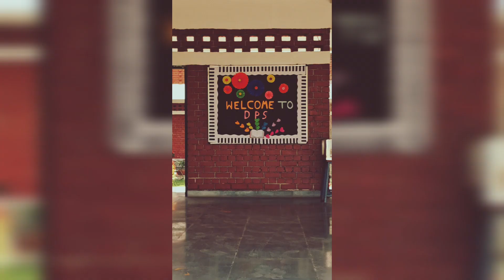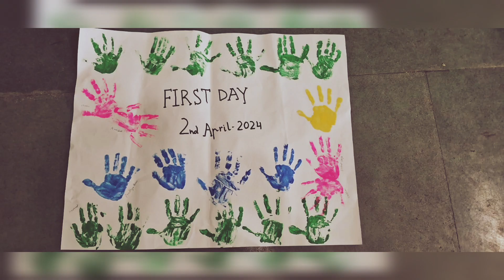FIRST DAY OF SCHOOL (2024-25)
On their first day of school, The students at DPS were filled with joy as they participated in a beautiful craft activity in class. Their faces lit up with excitement as they crafted colourful creations, showcasing their creativity and artistic skills. After the craft activity, they danced together to music, letting go off their inhibitions and enjoying the moment. During break time, they ran to the swings, feeling the rush of the wind as they soared back and forth. Laughter filled the air as they bonded with new friends and made unforgettable memories on their first day at school.

Music